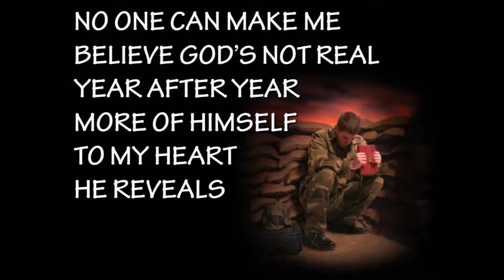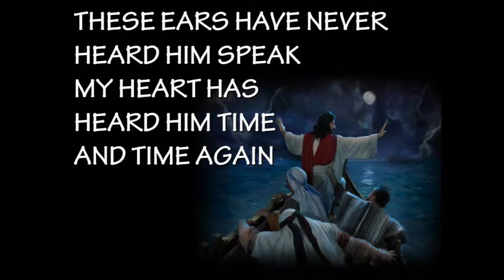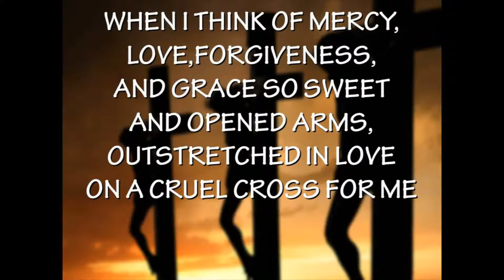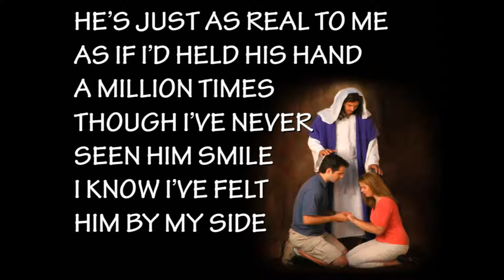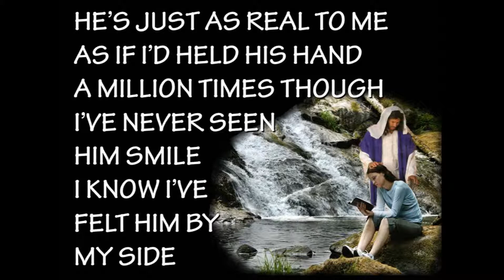He's Just As Real To Me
This song was done by Rosie Reed at our church (Paseo Verde Christian
Church. The song credits I believe go to Janet Parschal, the images are
from Oxygen Multimedia. Hope you enjoy it, she did a wonderful job.